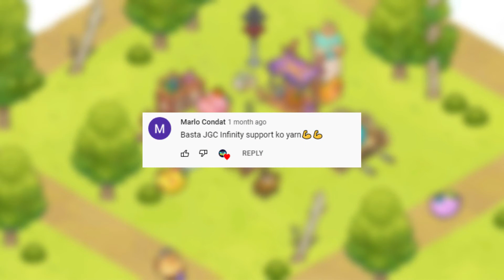Axie Infinity - BBP vs DRP | BIRD TACTICS | Arena Gameplay